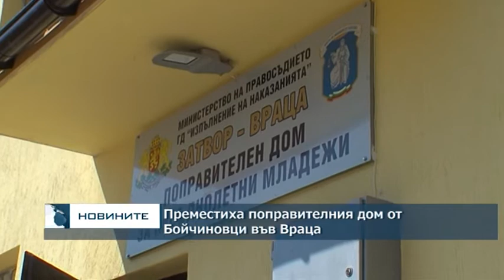Преместиха поправителния дом от Бойчиновци във Враца